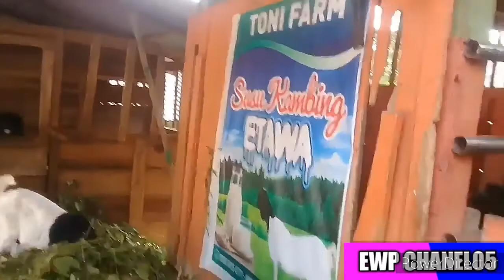Jalan Jalan Ke Kandang Kambing ETAWA Terbesar Di Payakumbuh "Toni Farming" - EWP Chanel05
Jalan Jalan Ke Kandang Kambing ETAWA  Terbesar Di Payakumbuh "Toni Farming"

Terima Kasih Kepada Semua Teman Teman
Yang Telah Mengunjungi EWP Chanel05, Dan Telah Menonton, Silahkan Tekan Tanda Like, komentarnya Dan Tekan Tanda Subcribe  dan Jangan Lupa mensharenya, karna itu adalah gratis, sehingga Admin Lebih Semangat lagi dalam Berkarya

TTD